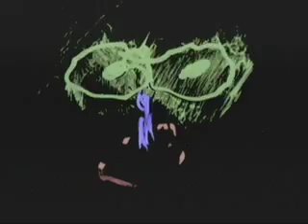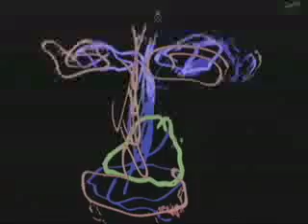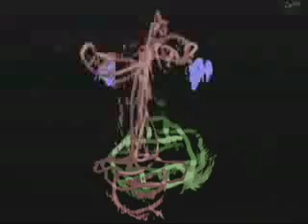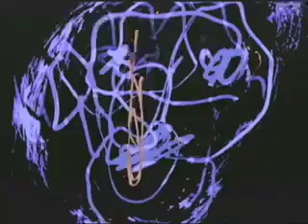Tropismes - Casa Obscura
Extract of a live animation performance by Pierre Hebert with Sam chalabi, guitar, Lori Freedman, clarinets, and  John Heward, drums. Casa Obscura, November 21, 2012.